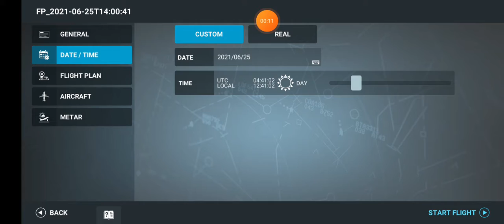RFS Airbus lndustrie A330-300 Takeoff at Hong Kong🇭🇰 (Flight VK193 Hong Kong🇭🇰 - Auckland🇳🇿)